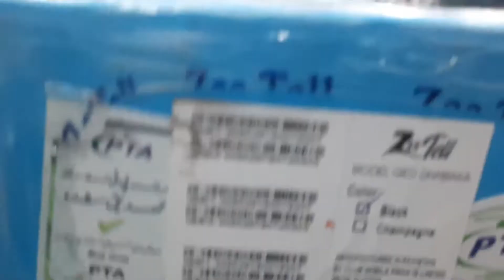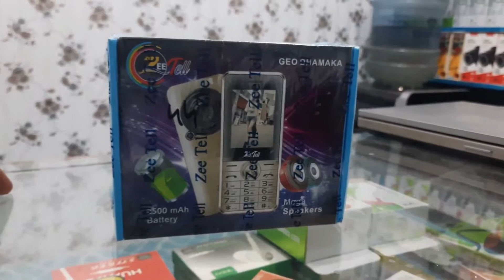GEO Dhamaka New Brand New Phone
For More New VIP Videos Must Subsribe